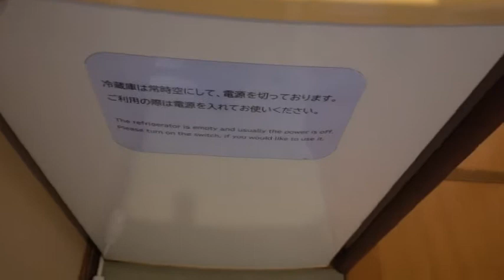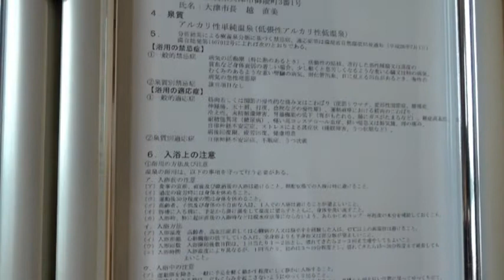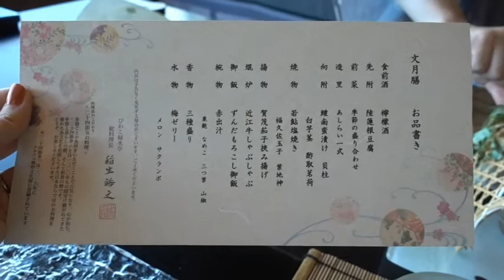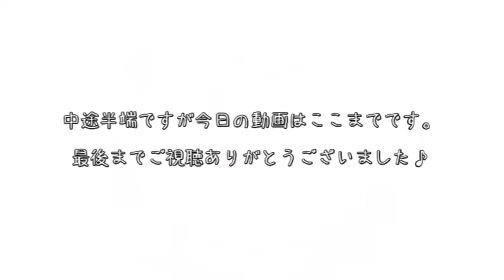[Vlog]おごと温泉/びわこ緑水亭/ルームツアー/赤ちゃんプラン/家族旅行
今日のひとこと「手振れがひどい・・・^^;iPhone１３に変えたので今度旅行に行った際は試しにスマホで撮ってみますね！」

この動画は以前行った旅行動画を編集したものです。

滋賀県のおごと温泉(温むすでいうとおごと寧々ちゃんのところです←)が結構好きで何度か行ったのですが撮影していませんでした。でも、皆さんにおすすめしたい！と思ったので今回はささっとですが撮影してみました。

今回は赤ちゃんプランを選択して行ってみたのですが、すごくよかった♪
赤ちゃんプランではなかなか群を抜いていいところでしたよ！
特にご飯時のベビーベッドの用意をして下さったところ！
動けるようになってからは、飲食店などでは椅子も嫌がって暴れて泣くし、抱っこしてても暴れてしまうのでいつも交互に抱っこして、抱っこしてもらってる間にささっと食べるって感じでなかなかゆっくり食べれないのですが・・・
ベッドを用意して下さったおかげで久々にゆっくり料理を堪能できました。(おもちゃも持って行ったのでひとりで遊んでいてくれました)
ごはんも普通に美味しかったです。
ちなみに夕食朝食共にお食事処でしたが、全体的に広い印象。席は変わらず、隣との仕切りもありました。

あともうひとつは、ガーゼハンカチ！毎朝、ガーゼハンカチを濡らして顔を拭くのですが、いつも外泊の際はウェットティッシュを濡らして拭いていたのでめちゃくちゃ助かりました♪

旅館全体の対応もとっても良かった印象です。
そしてなにより、子供のおもちゃやビブなど忘れ物をしまして・・・；
車で１０分行ったところで気が付き電話をしたところ、見つけて取っておいて下さっていたので急いで戻りましたが、快く出迎えて下さいました。しかも丁寧に綺麗に梱包されて・・・ｗ

ごはんの時ももちろんカップルもご年配の夫婦もいらっしゃいましたが、結構子供の声もしていたので、子連れの方が多いのかなと感じました。

客室のお風呂では、シャワーもあるので体も洗えます。

子連れの方におすすめしたい旅館です。機会があればぜひ行ってみて下さいね♪

ちなみに、雄琴＝歓楽街と思われがちですが、一部だけなのでそんなに目立ちませんし騒音なんかも聞こえてきません。何より温泉がめちゃくちゃいいので、行かず嫌いの方にもぜひ行ってみてほしいです。

ただ、温泉街だとかはないし、観光する場所は少ないです。神社や自然がお好きな方はいいかもしれません。
びわこバレイなどに行ってから来るのもよしですし、お部屋でまったりゆっくりしにくるにはとてもいい場所ですよ♪

私的に田舎すぎない都会すぎないところが丁度よく感じて好きです。(誉め言葉)
スーパーやドラッグストアやコンビニなどのお店もたくさんあるので、忘れ物をした時にも困らないですし、ド田舎は嫌だけどある程度自然も感じたいという方にもおすすめです。

滑らかですべすべになる美肌の湯、ぜひ実感してくださいね♪

見て下さってる方、高評価いつもありがとうございます🙇‍♀️

コメント・動画リクエストなどあればどしどし送ってくださいね！

たくさんお待ちしております。

マイホームアカウント🏠ですがたまに子供のことも

🎧thanks
OtoLogic
etc...